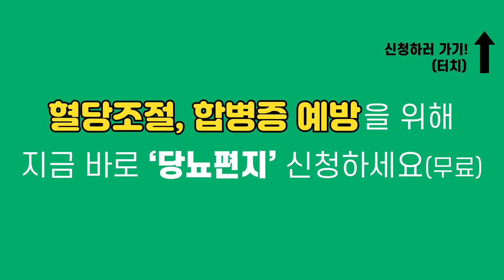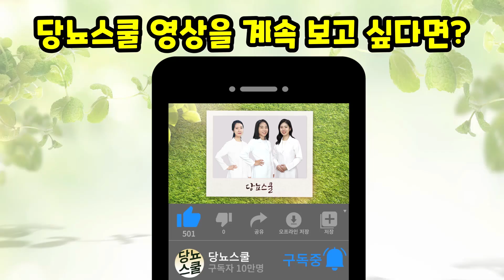잘 해결되지 않는 당뇨인의 갈증? 원인 3가지! | 당뇨문의 : 1644-5178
갈증은 우리가 살아가면서 정말 쉽게 느낄 수 있는 증상이죠.
일시적인 갈증은 충분한 수분으로 해결할 수 있지만,
만성적인 갈증을 호소하는 분들이 의외로 많습니다
특히 당뇨인의 경우 물을 마셔도 갈증이 심한 이유, 무엇 때문일까요?